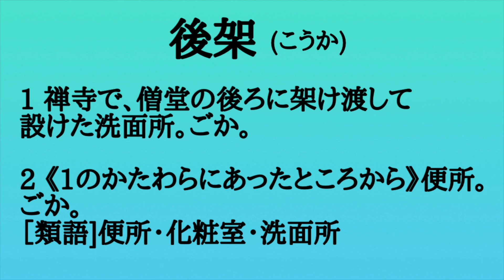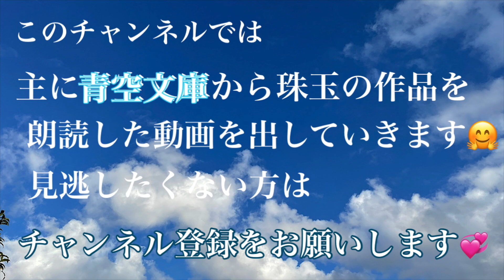【朗読まとめ】山本周五郎「さぶ」第13篇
「さぶ」、とても長いので分けてお送りしていますが今回はその第13篇の１〜5章をまとめたものです🤗

0:00~　13の１
7:37~  13の２
13:54~ 13の３
23:08~ 13の４
37:43~ 13の５

💓「さぶ」は長いのでなるべく間隔を開けないで動画をアップしていきます。💓

さぶ　曲はVespers on the Shore - The Mini Vandals　です。

他にも
や
「赤ひげ診療譚」（山本周五郎）

底本：「山本周五郎全集第十六巻　さぶ・おごそかな渇き」新潮社
　　　1981（昭和56）年12月25日発行
初出：「週刊朝日」
　　　1963（昭和38）年1月4日号～7月5日号
※底本は、物を数える際や地名などに用いる「ヶ」（区点番号5-86）を、大振りにつくっています。
※「隣」と「隣り」、「微笑」と「頬笑」の混在は、底本通りです。
※「水洟」に対するルビの「みずはな」と「みずばな」の混在は、底本通りです。
※誤植を疑った箇所を、「さぶ」新潮ポケット・ライブラリ、新潮社、1963年8月10日発行の表記にそって、あらためました。
校正：砂場清隆
2019年12月27日作成
青空文庫作成ファイル：
このファイルは、インターネットの図書館、青空文庫（入力、校正、制作にあたったのは、ボランティアの皆さんです。